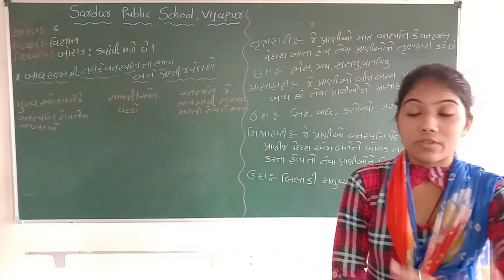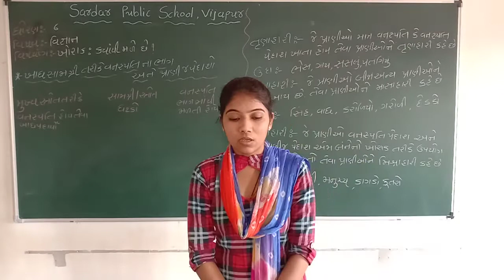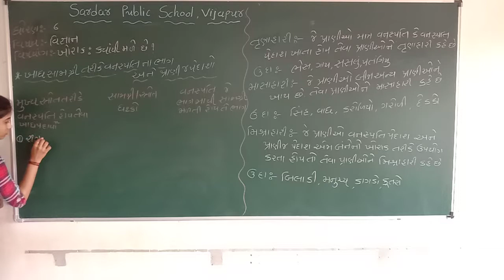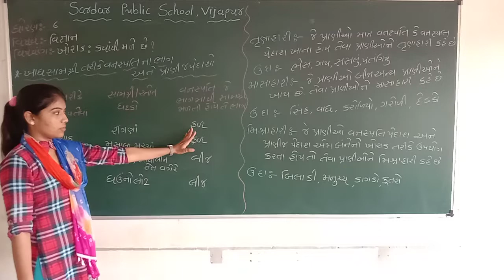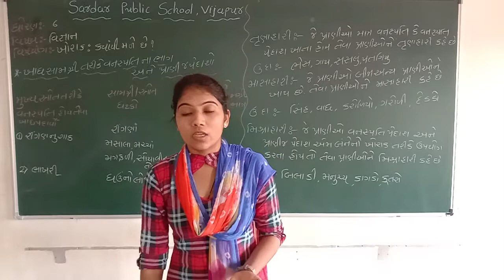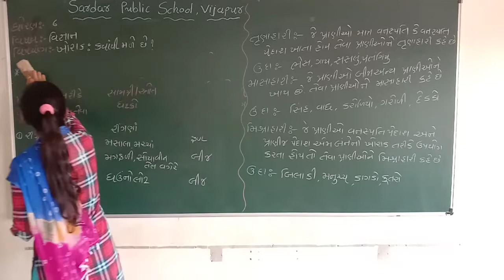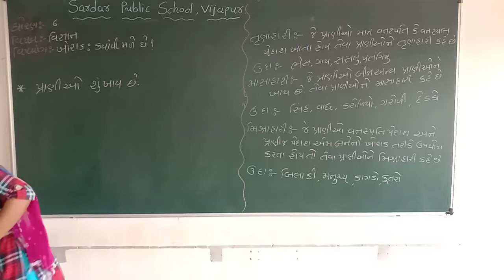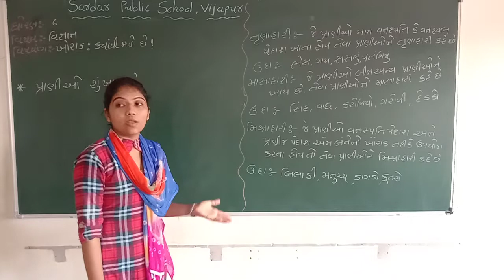ધો ૦6 વિજ્ઞાન પ્રકરણ ૦૧ ખોરાક ક્યાંથી મળે છે